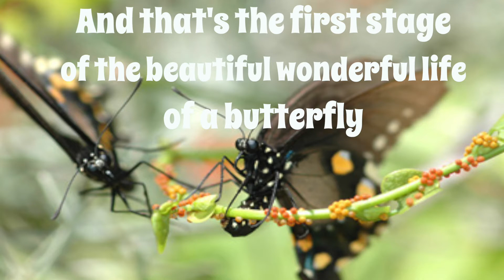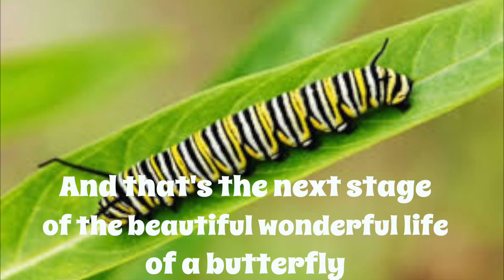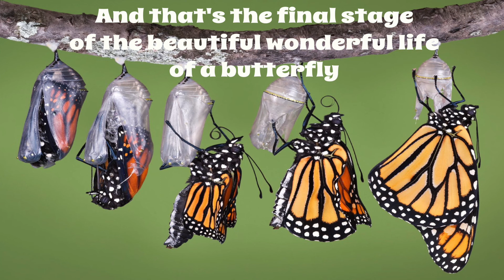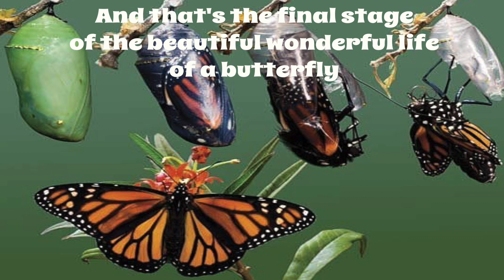Life Cycle of Butterfly Song - Picture and Lyric Video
A fun catchy song that teaches Children the life cycle of a butterfly.

Musical Playground are George Papakyriacou and Christalla Michael.

We write fun and educational songs for children. We released our first album in 2008 and proudly released our second album "Are We There Yet?" in December 2015.

It's been an amazing journey so far...thanks for finding us and we hope you enjoy the songs as much as we do. We’ve had a great time recording every single one of our songs.  We created these songs out of a real love of music and the desire to make songs for children that were neither patronising, nor too “grown up” and above all our songs are original and from the heart.

We have been very close friends for ages and ages and guess what? We’re both primary school teachers and this album was written whilst teaching at the same school in North London.

Being musicians it was only natural for us to use music as a tool for learning in the classroom. Immediately it was easy to see how children enjoyed accessing the topics taught in a musical and energetic way and how quickly they retained the knowledge too. It wasn’t long before we had several songs written about different themes and topics in the curriculum, so we decided to make the album so that children, parents and teachers could get their hands on the songs!

Well a little more information about me. (George). I’ve always associated teaching with having fun and if you’re not, you’re in the wrong job. Music for me is a huge part of my life. As well as writing songs for children, I write songs for grown ups too. When not at work I spend a lot of time in music studios, swimming pools, yoga classes and on my piano. One of my life ambitions is to buy a campervan and go round the world for a year or two.

And a little more info about Chris! As far back as I can remember I always wanted to work with children and have been a teacher for 19 years. It is the most rewarding job with daily challenges and every day is different. Then along the way came two adorable children of my own, which only heightened the need for good quality children’s music. This musical project has awakened my creativity and added a new dimension to my life. What better position to be in than to see what positive effects the music has on the children I teach daily, who after all are our toughest critics, and our biggest fans!